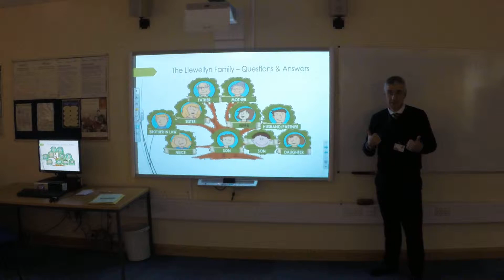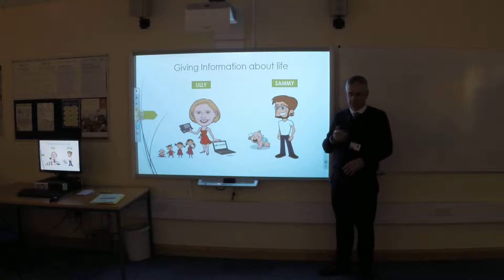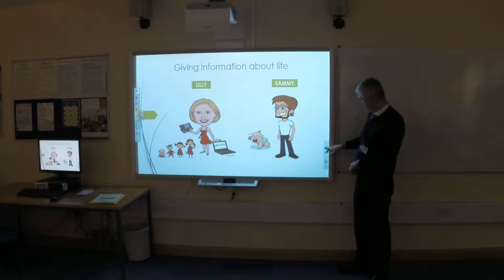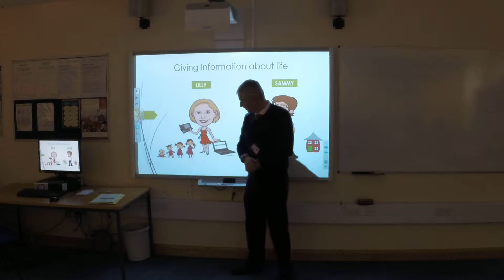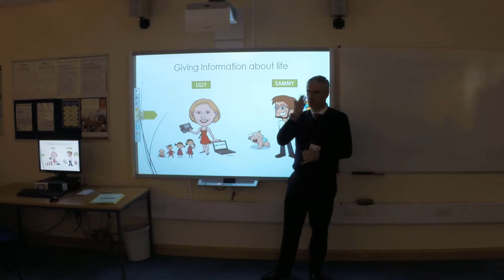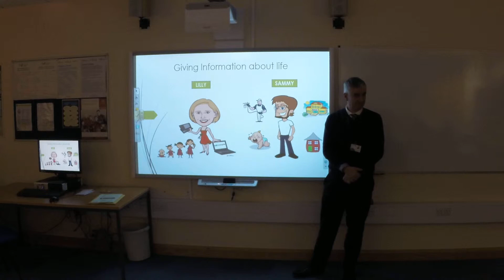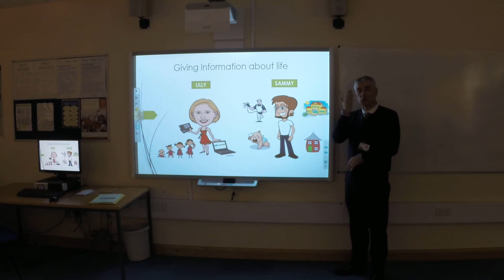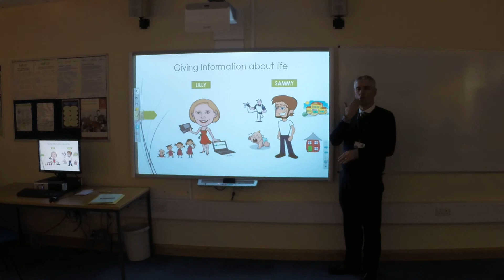iBSL Level 1 - Llandrillo College - Session 3 - 4 Giving information about life